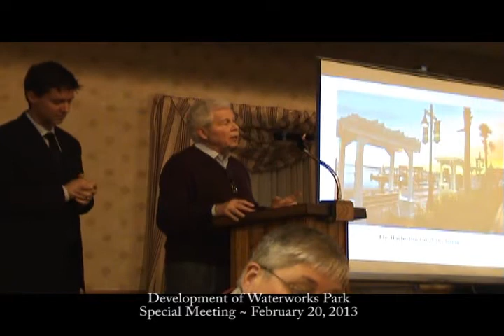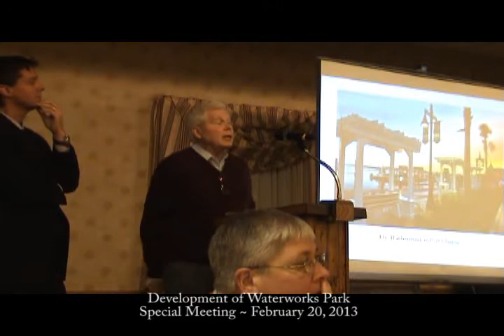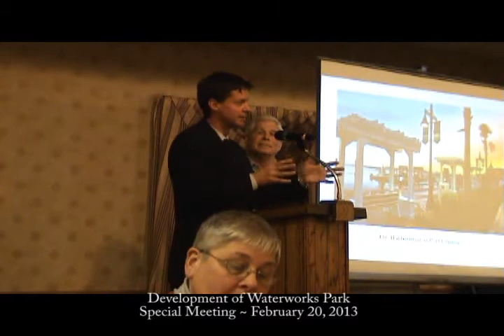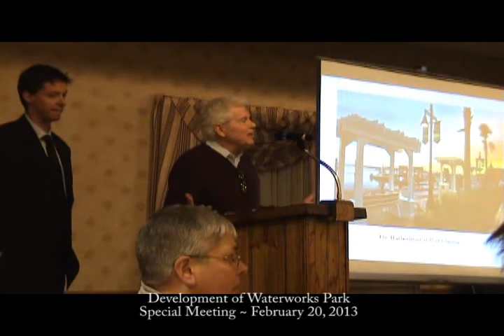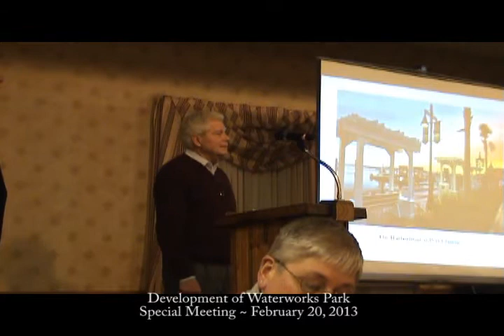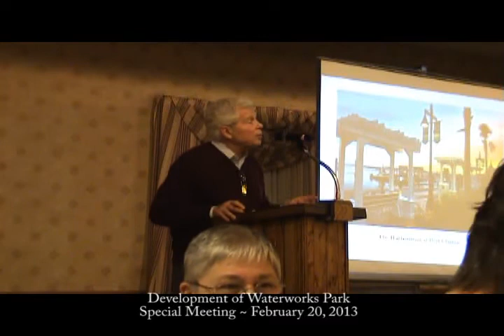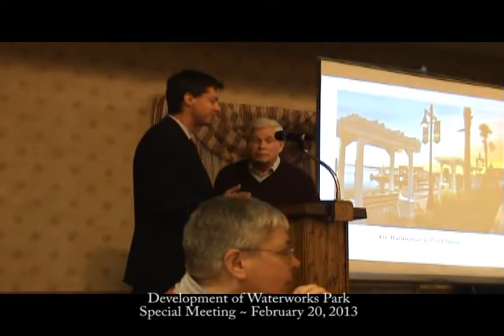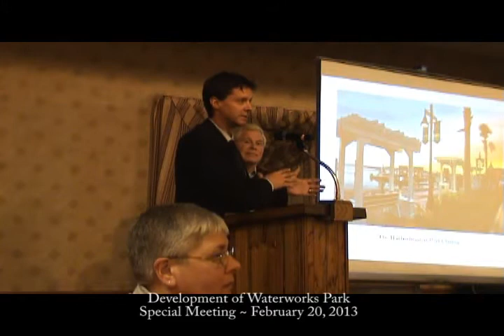02 20 13 Waterworks Development Meeting 3 of 5